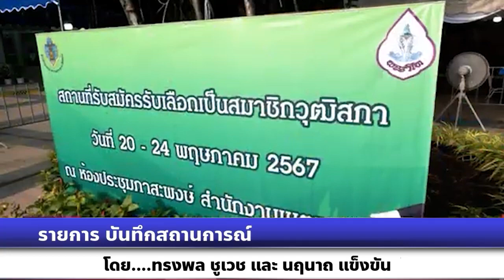รายการบันทึกสถานการณ์ กกต. ยืนยันความพร้อม ก่อนการเปิดรับสมัครเลือกเป็นสมาชิกวุฒิสภา ทั่วประเทศ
รายการบันทึกสถานการณ์ คณะกรรมการการเลือกตั้ง ยืนยันความพร้อม ก่อนการเปิดรับสมัครเลือกเป็นสมาชิกวุฒิสภา ทั่วประเทศวันนี้วันแรก